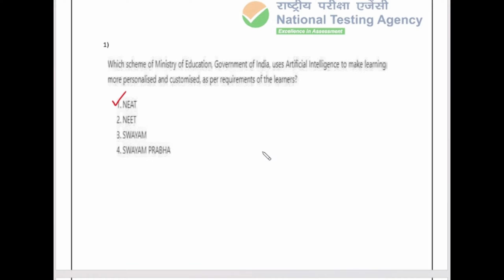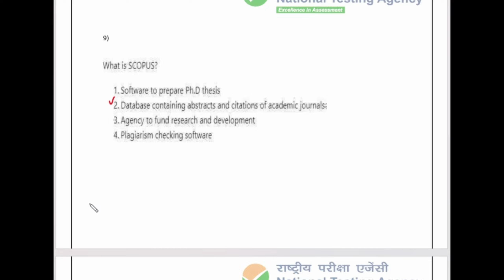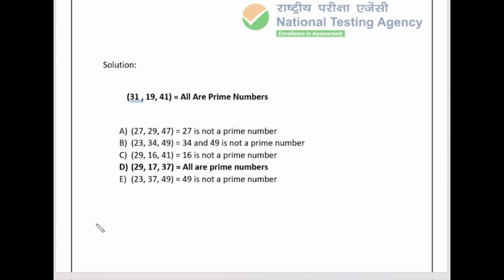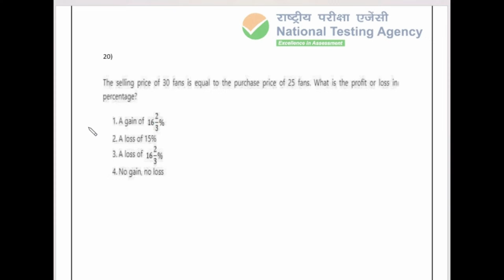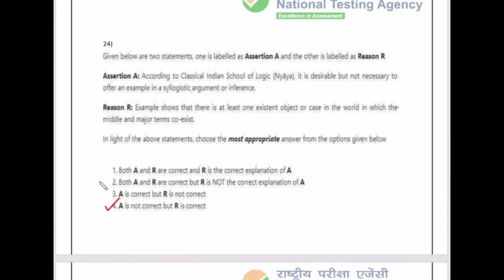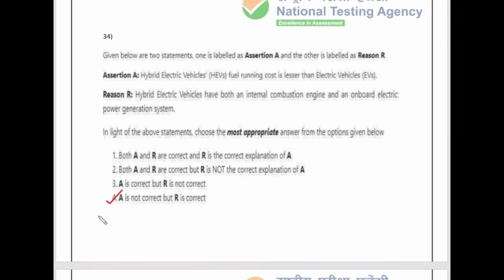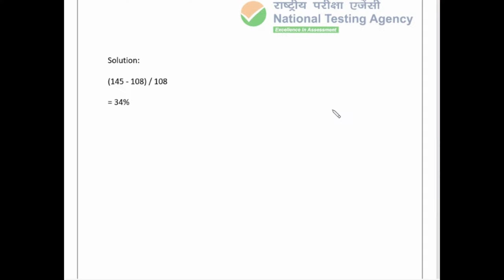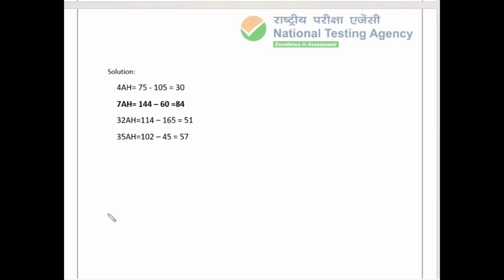Previous Year Questions UGC NET Paper 1 | Complete Solution in Malayalam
UGC NET Paper 1 (29 Sept 2022- Commerce) PYQ discussion